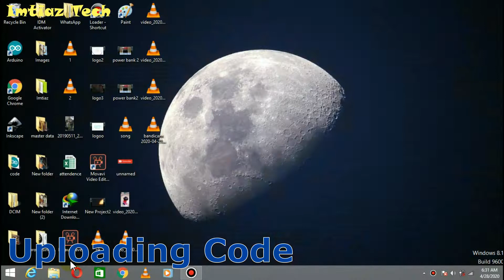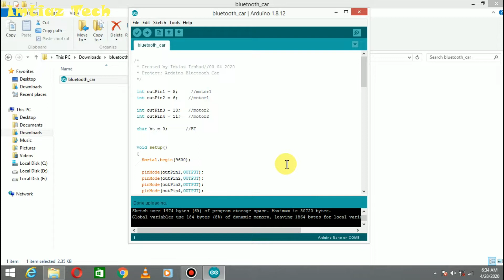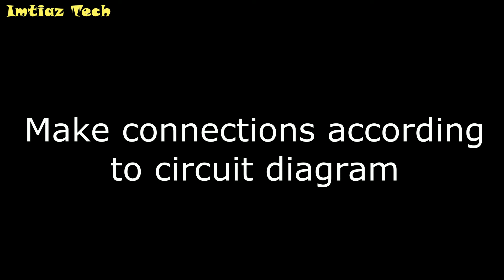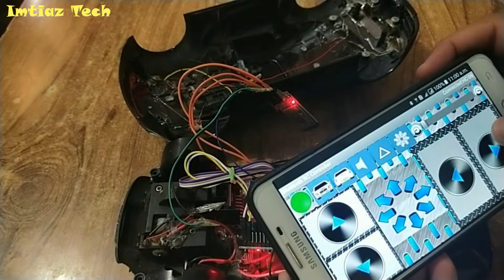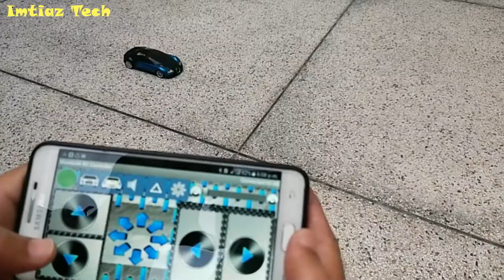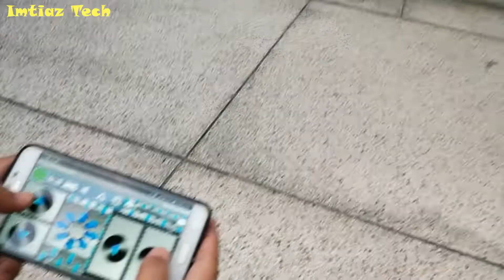How to make Bluetooth Car at home | Smart Phone Controlled DIY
Hello Guys,
In this Video i am going to show you how to make a Simple Bluetooth controlled car, so let's get started :)
Code :
Note: You have to install the AF Motor Library before uploading the code.
Here's the parts list:
1) Arduino Nano
2) Motor Driver Shield  L298n
3) Old RC car
4) HC-05 Bluetooth Module
5) 18650 Li-on Battery (2x)
6) 18650 Battery Holder
7) Male and Female Jumper wire